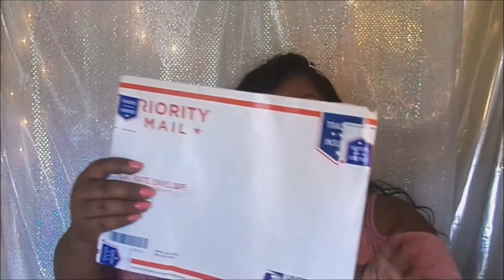Birthday Edition/GLS91 Friday Night Hair😊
This is my birthday edition/GLS91 Friday Night Hair Wig review. I truly had an amazing time with family and friends. I wanted to share part of the experience with you. Hopefully, you all have enjoyed this video as much as I did making it for you.

& last BUT certainly Not LEAST my son .check him out on Soundcloud.